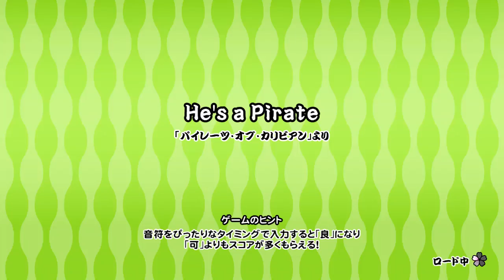【太鼓の達人 NS1】He's a Pirate（むずかしい）【オート動画】